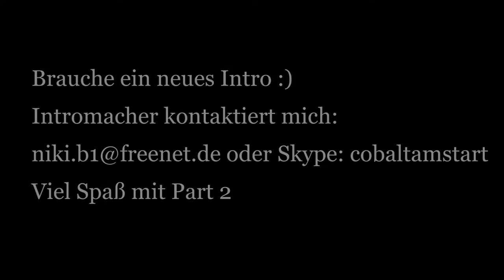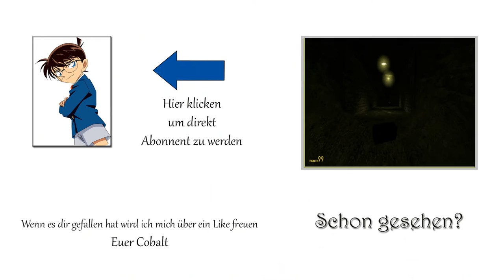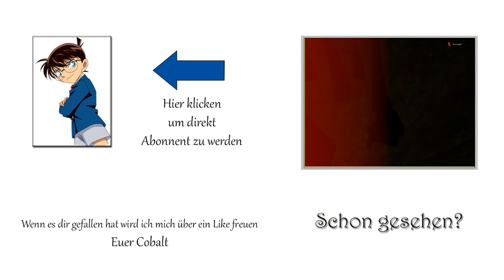[#2] DAS PORNÖSE QUIZ | Garys Mod: Erstelle ein Level (Wettbewerb)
►►►AUFKLAPPEN◄◄◄

Morgen kommt ein besseres Level zum Ausgleich von ihm :)

▬ Wenn dir dieses Video gefallen hat,
würde ich mich über ein Like freuen ♥ ▬

Origin: cobaltamstart
Skype: cobaltamstart